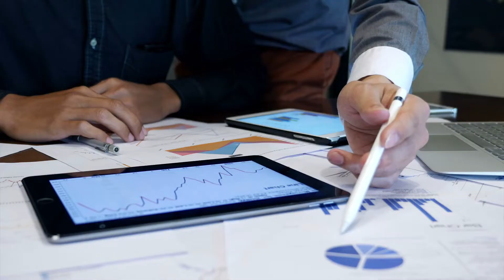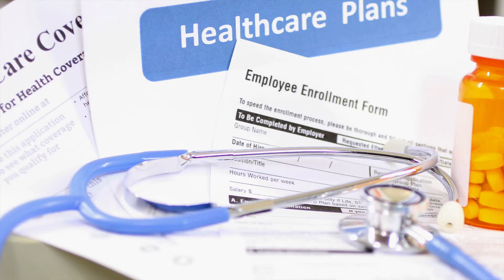Actuary Career Video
JOB TITLE: Actuaries

OCCUPATION DESCRIPTION: Analyze statistical data, such as mortality, accident, sickness, disability, and retirement rates and construct probability tables to forecast risk and liability for payment of future benefits. May ascertain insurance rates required and cash reserves necessary to ensure payment of future benefits.

RELATED JOB TITLES: Actuarial Analyst, Actuarial Associate, Actuarial Consultant, Actuary, Consulting Actuary, Health Actuary, Pricing Actuary, Pricing Analyst, Product Development Actuary, Retirement Actuary

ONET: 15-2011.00